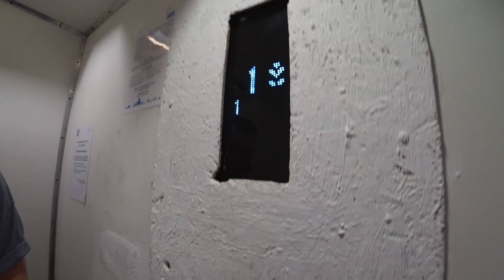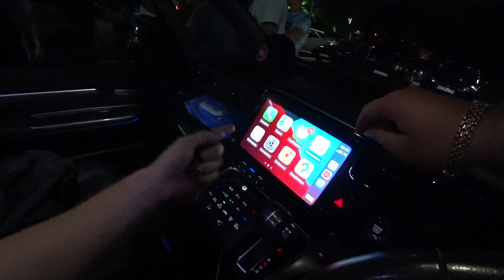Проехали 11 ТЫСЯЧ КМ на ПРАВОМ руле / Встреча в Москве / JapDays / Дрифт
Всем спасибо за все, это было незабываемо!

👍🏼Отзывы о нашей работе:
vl.ru (независимый портал города Владивосток):